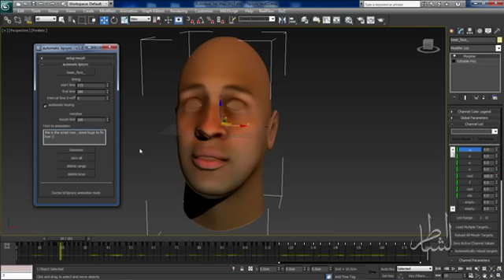Automatic Lipsync -3ds max script v.0.8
here is the script for now ,
-- added in this version
-- script able to deal with any head with any morpher order just u need to setup each head once .
--- presets save load for each head
--timing better now , it can be controled by interval time (default 2 frames ) or by shut it down to zero it will automatic caculate interval for you.
-- 2 ways keying automatic way is shown in the script , there is other way little more hand work .
--there is some bugs with timing caculations , i will fix it isa as soon as i can

script will be released soon .
Hisham shater
doctor3d